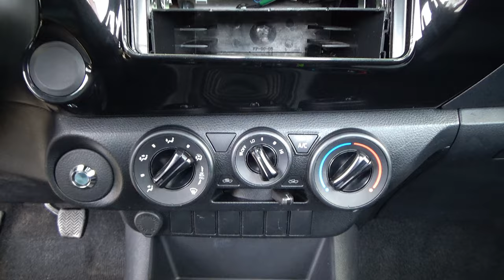Toyota / Hilux / 2019 - 28303